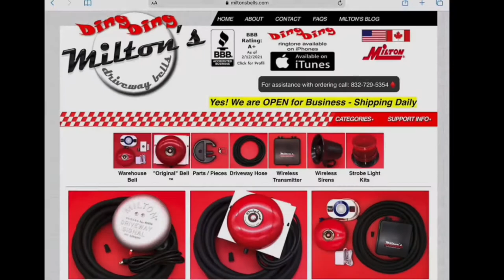Milton's Bells Ringtone - "Ding-Ding"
Get the classic Milton's Bells gas station bell sound as a ringtone.
"Ding-Ding" - Milton's Bells